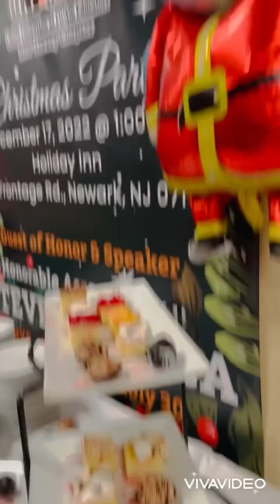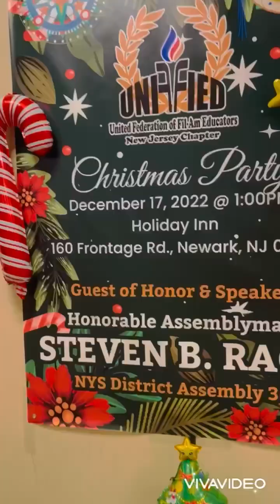My Christmas Party on Dec-17-2022 Unified Christmas Party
Unified Filipino Christmas Party